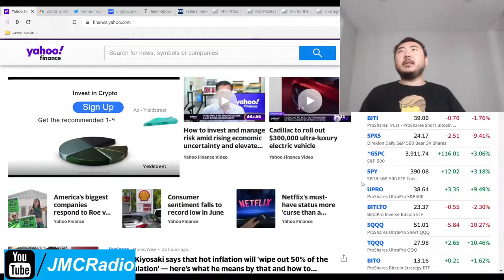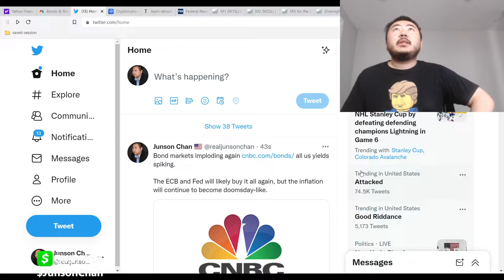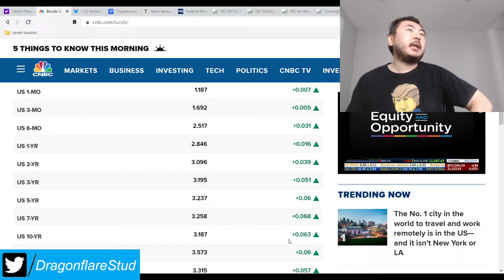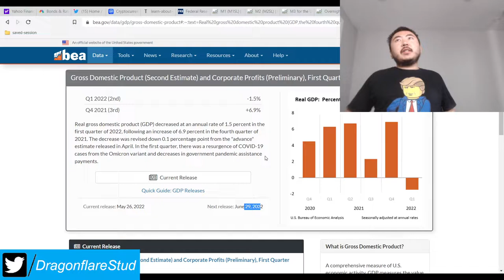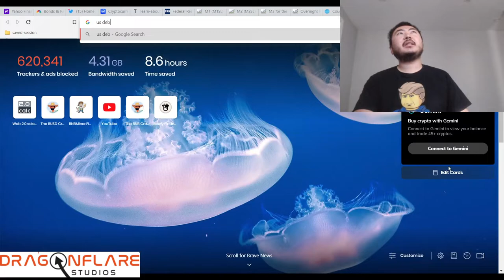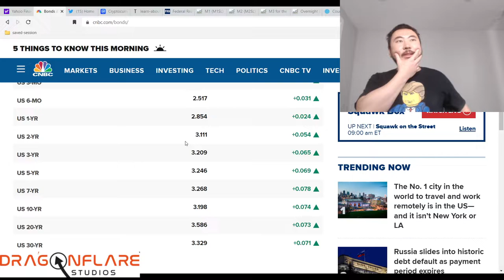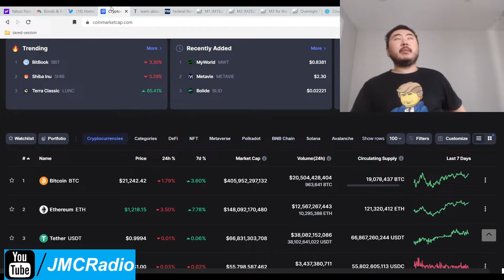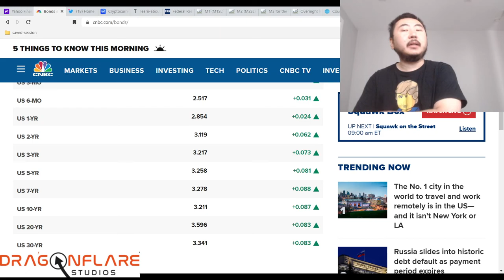Stock Markets Today US Debt Market Continues To Implode Fed ECB Will Likely Buy It All Again Bear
Update 1: THE FED JUST ADMITTED WE ARE GOING INTO RECESSION THIS YEAR AND PREPARE FOR HARD LANDING!

The debt markets are imploding again, and as of this writing the central banks haven't bought it all up.

They are desperate to prop up the stock market and everything else but it's definitely a 100% losing game for them and for everyone else.

June 29th, 2022 is going to be critical as we should get our initial q2 2022 gdp report and it should come out negative unless they start lying about everything.